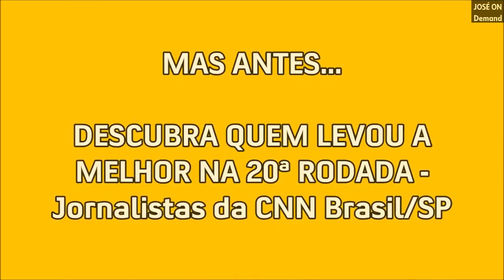Torneio da Jornalista Mais Bela da TV Brasileira (21ª Rodada - Jornalistas da Globo/RJ)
- 4 na disputa e 2 avançam. Qual delas você acha que é a mais bela ou a mais linda? Ana Paula Santos, Priscila Chagas, Renata Vasconcellos ou Silvana Ramiro?